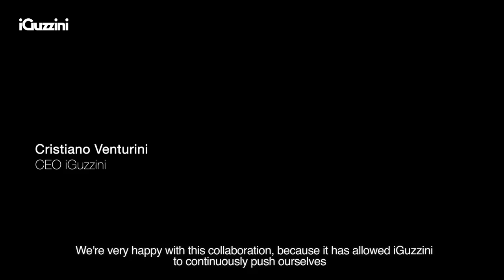MYA // The collaboration between iGuzzini and the Centro Stile Automobili Lamborghini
iGuzzini has always worked with architects, lighting designers, engineering and design studios from all over the world to develop solutions that regularly meet their project requirements and those of the people living in the spaces. It is with this aim that the company has developed a special collaboration with the Automobili Lamborghini Centro Stile that has led to the conception and design of a new lighting solution: Mya. A custom-designed table lamp with high visual performance, and a genuine design object that transposes the features of the Lamborghini super sports cars into light.

4IXBXZNHZ8VJLWFA